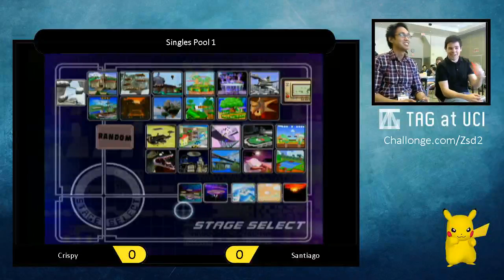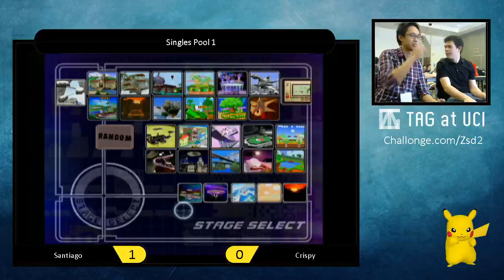ZS2 - Crispy (Sheik) vs. Santiago (Falcon) - SSBM